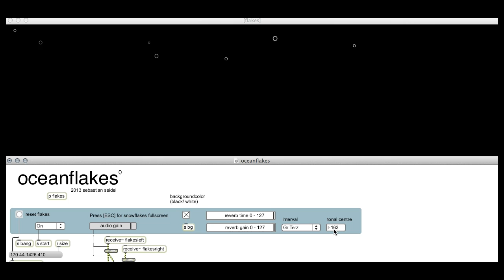Oceanflakes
Audiovisual synthesizer